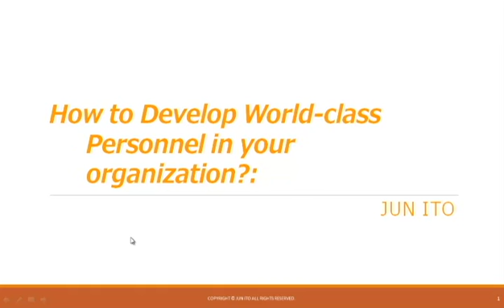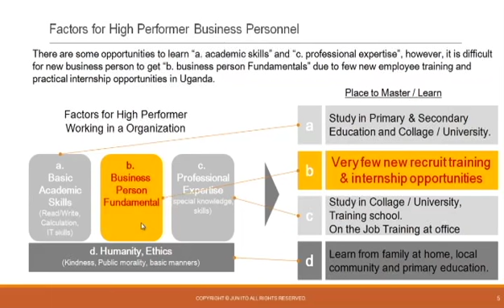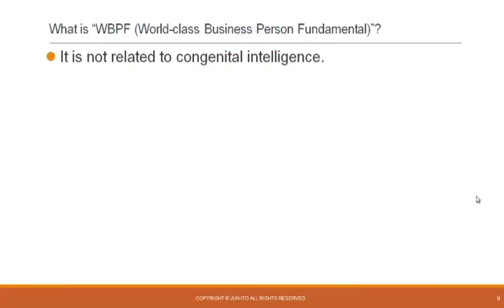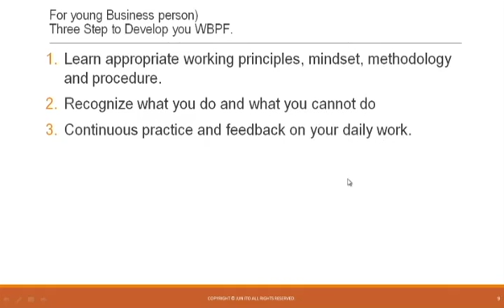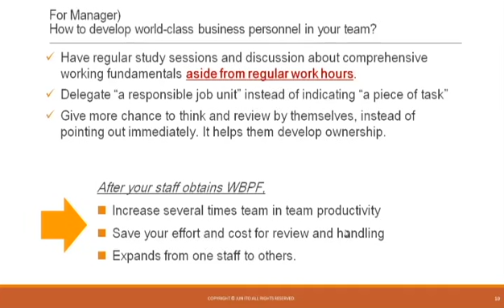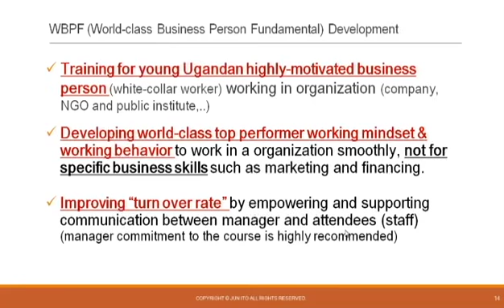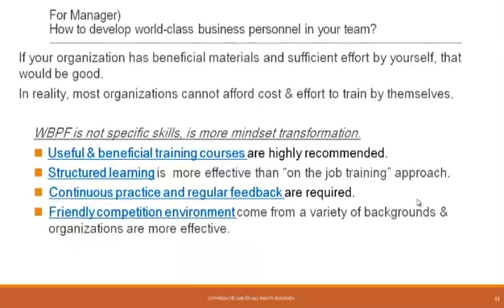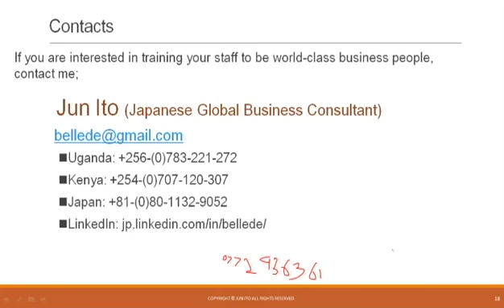How to develop world class personnel in your organisation by Jun Ito featuring Ethan Musolini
In this video you will learn the key fundamentals to creating a world class organisation by developing world class personnel - the mindset, thought process and habits needed in your team to create a truly world class organization.

Jun Ito worked with Accenture - the largest consulting organization in the world for over 8 years. This video also features Ethan Musolini who is an author, motivational speaker and HR consultant